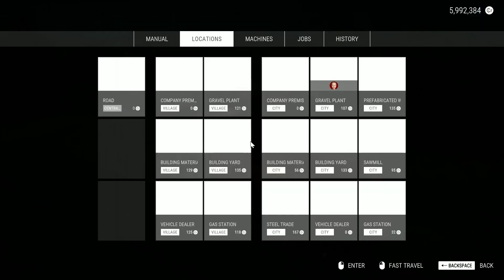Construction Simulator | Part 230 | GamePlay PC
►CPU : Intel Coffee Lake i5 9400F 2.9GHz
►GPU : ASUS GeForce RTX 2060 SUPER EVO V2 A8G 8GB
►COOLER : Deepcool Gammaxx GTE V2 RGB
►MB : ASUS PRIME B365-PLUS
►RAM : Corsair Vengeance LPX 16GB DDR4 3000MHz
►SSD : KINGSTON SA2000M8500G 500GB M.2
►HD : WD Blue 1TB
►PSU : Seasonic M12II-520 EVO
►CASE : SilentiumPC Regnum RG6V TG
►WHEEL : Logitech Driving Force G29
►SCREENS : Samsung Gaming CR50 27 inch 4ms

►CPU : Intel Kaby Lake Core i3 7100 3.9GHz
►GPU : MSI GeForce GTX 1050 Ti GAMING X 4GB
►MB : MSI B250 PC MATE
►RAM : HyperX Fury Black 8GB DDR4 2133MHz CL14
►SSD :  WD NEW Green 240GB
►PSU : Corsair CX450M
►CASE :  Modecom Oberon 2F Black
►CAMERA : EKEN H9R
►CAPTURE CARD : Elgato Game Capture 4K60 Pro MK.2
►SCREENS : Dell P2210 22 inch